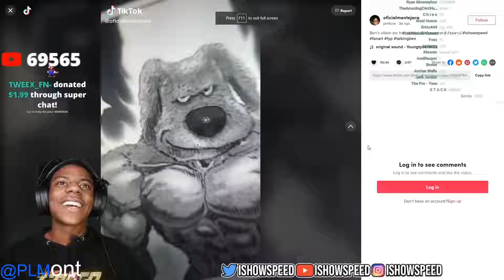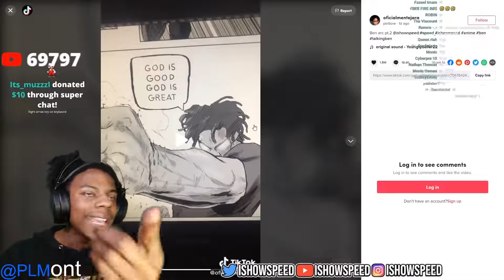IShowSpeed reacts to....